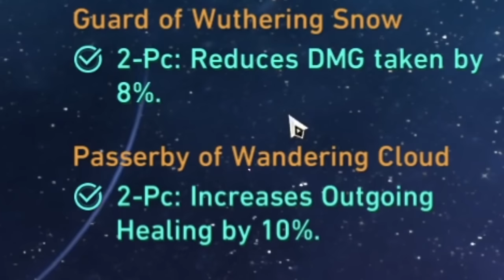LYNX is THE BEST HEALER for Blade in Honkai: Star Rail.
hi guys, lynx is smol but she does do big things, like being hit anyway after giving blade aggro. But when it works though blade really does shred things apart :0

Timestamps:
0:00 Intro
0:23 Lynx stat showcase
0:49 MOC 10 1st wave
4:57 MOC 10 2nd wave
9:10 Conclusion and Outro